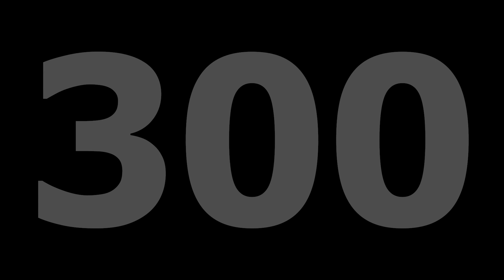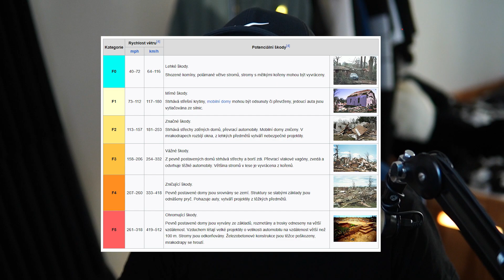NOVÁ HROZBA PRO ČESKO! 🌪